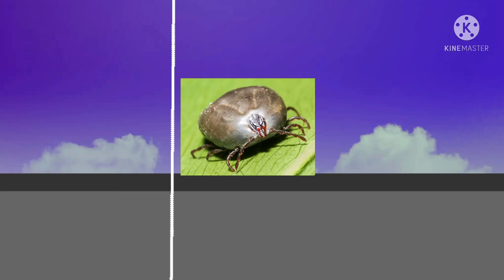Mr. Tick The Explorer